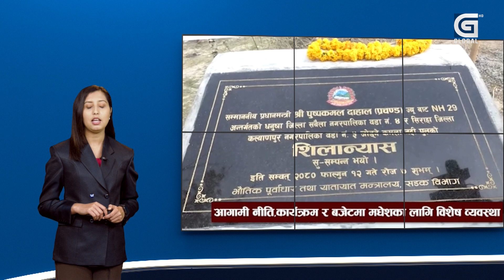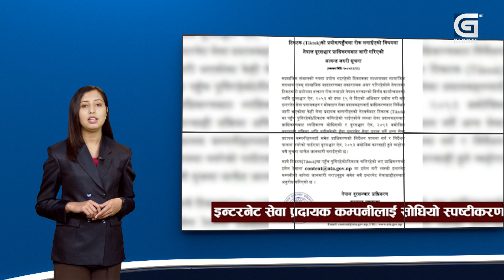GLOBAL TOP NEWS :- विवादीत मन्त्रीहरुको राजीनामा एमालेको बटमलाइन